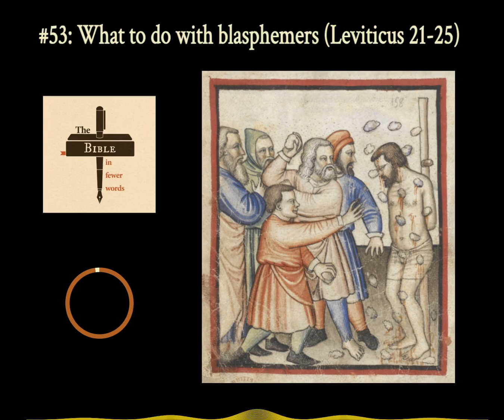#53: Leviticus 21-25 | What to do with blasphemers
If you've followed along so far, you can probably guess what God's punishment for blasphemy might be. But you'll get all the gory details in this episode.

The text and notes for this episode can be found

CHAPTERS
0:00 Intro
0:40 Rules for priests
6:41 A blasphemer is stoned to death
8:00 Miscellaneous laws
8:35 The sabbath year
9:23 The jubilee year